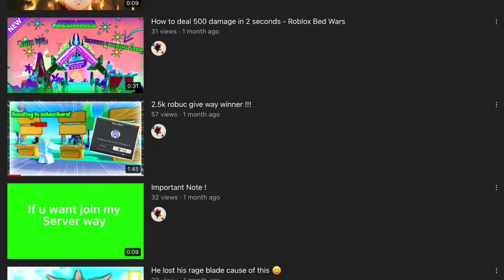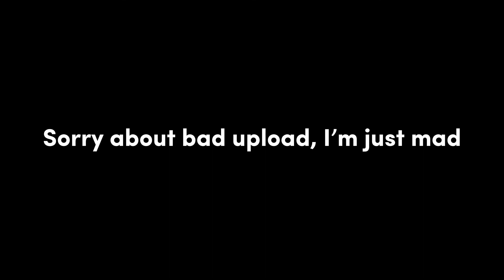This YouTuber stole my thumbnails…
His discord is Adurite_Alex#1734